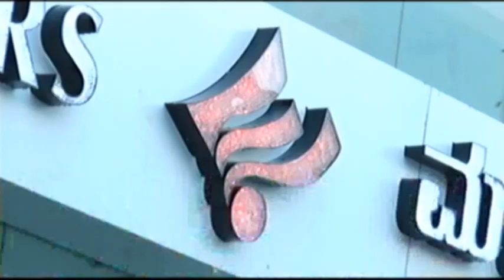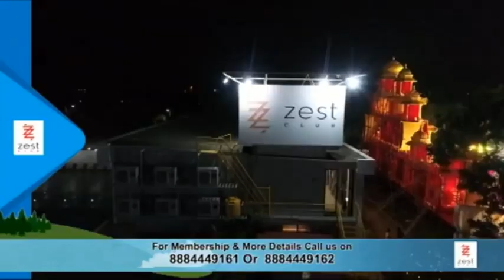ಅಕ್ರಮವಾಗಿ ಒತ್ತುವರಿ ಮಾಡಿಕೊಂಡಿರುವ ಜಮೀನನ್ನು ಸರ್ಕಾರದ ವಶಕ್ಕೆ ಪಡೆಯಲು ಸುಬೋಧ ಯಾದವ ಖಡಕ್ ಸೂಚನೆ.